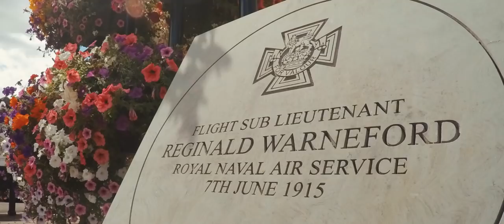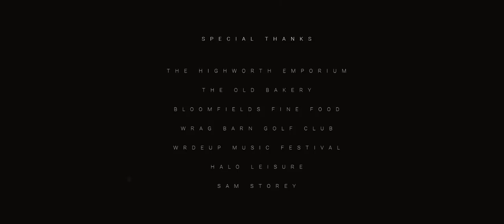Visit Highworth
A tourism film for Highworth in Wiltshire by the Highworth Community Partnership Group.